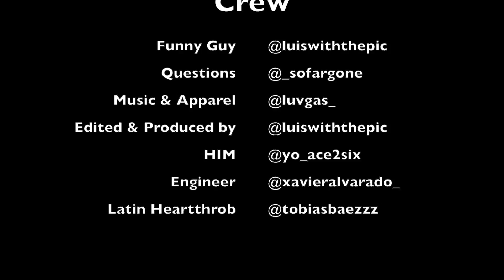Kevinho e MC Kekel - O Bebê (kondzilla.com) (reacción)